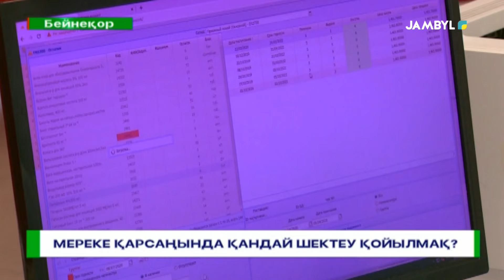Мереке қарсаңында қандай шектеу қойылмақ?